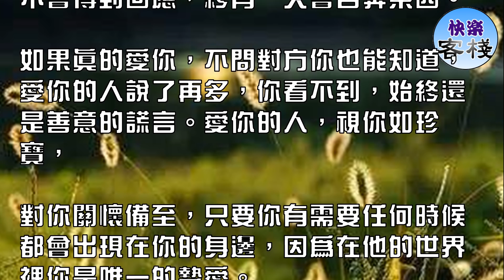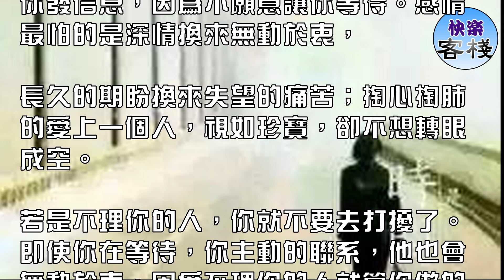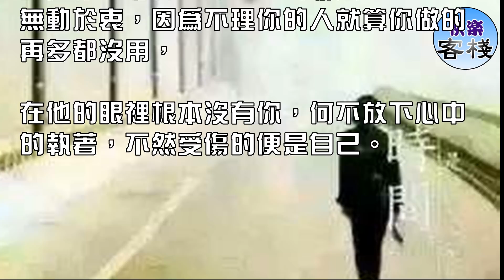愛你的人你是寶，不愛你的人你是草；不理你的人，別去打擾｜女人心語｜快樂客棧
兩情相悅的感情才是愛情，一廂情願的感情不是愛情，而是傷痕累累。遇見你，那是緣分，緣分並非刻意勉強就能得到，

是你的伴侶，不是你一廂情願，而是兩情相悅。不是你的，就算你再努力，也不會得到回應，終有一天會各奔東西。

如果真的愛你，不問對方你也能知道，愛你的人說了再多，你看不到，始終還是善意的謊言。愛你的人，視你如珍寶，

對你關懷備至，只要你有需要任何時候都會出現在你的身邊，因為在他的世界裡你是唯一的摯愛。

不是沒有更好的，而是他的心容不下另外一個人，只有你一個人。若是不愛你的人，你就是一根草，就算你愛的再深，

也會被人肆意踐踏。當需要你的時候會聯系你，不需要你的時候不理不睬。

感情不要忽冷忽熱，任何感情都經不起這樣的考驗。若是真愛那就勇敢的去愛，別去想著考驗，要是不愛那便轉身離開。

不愛你的人，你在等待他，等待許久都不曾有回應，你的真心在他的眼裡不屑一顧。

愛你的人不需要你等，總是第一時間給你發信息，因為不願意讓你等待。感情最怕的是深情換來無動於衷，

長久的期盼換來失望的痛苦；掏心掏肺的愛上一個人，視如珍寶，卻不想轉眼成空。

若是不理你的人，你就不要去打擾了。即使你在等待，你主動的聯系，他也會無動於衷，因為不理你的人就算你做的再多都沒用，

在他的眼裡根本沒有你，何不放下心中的執著，不然受傷的便是自己。